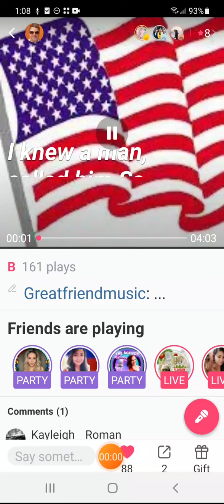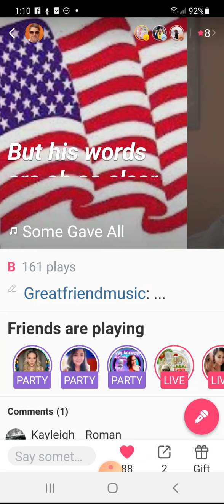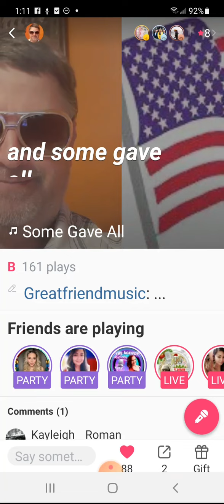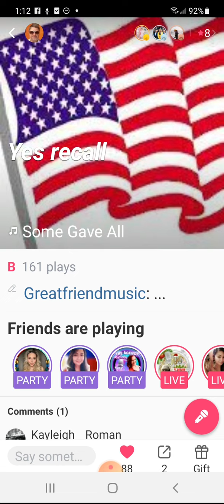All Gave Some Sung by Ted Friend